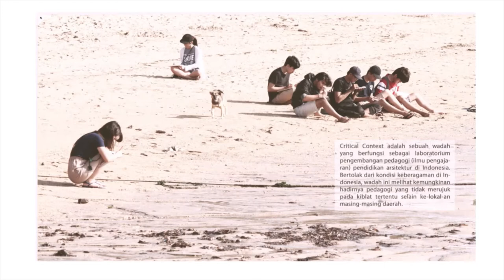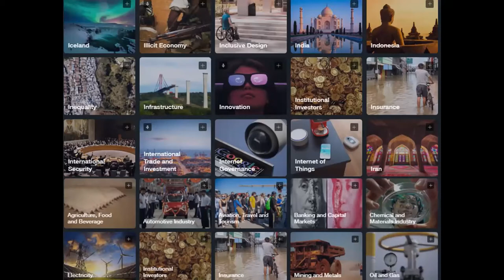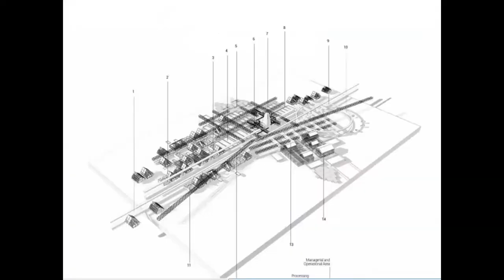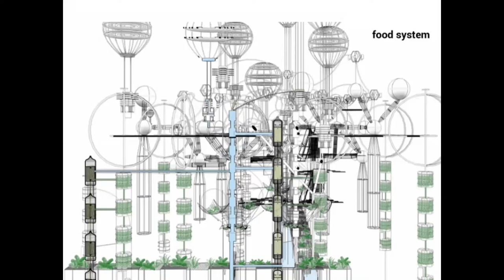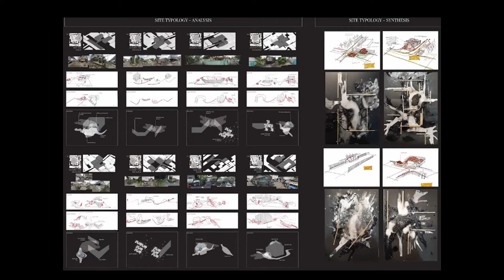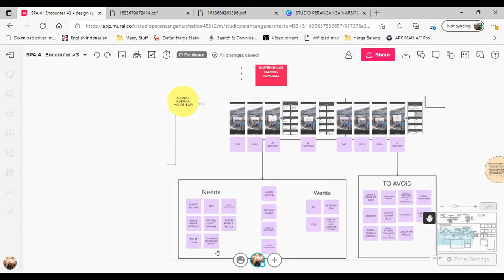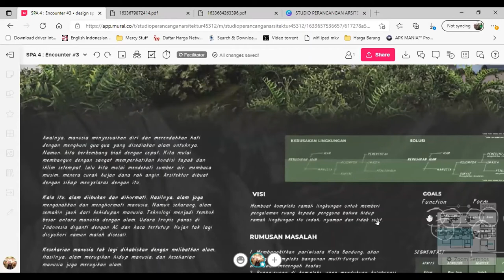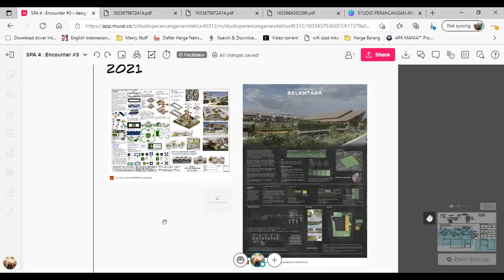Design Pedagogy Encounter 3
Design Pedagogy ENCOUNTER, a crossing boundaries sharing and discussion from architects educators from Indonesia, UK, Italia, USA, Switzerland and Saudi Arabia about the challenges and ideas in managing design pedagogy in a design studio.

We are honored that many representatives across different schools of architecture in Indonesia and international guests share their experiences and design studios in this events. By doing so, we hope to learn to strategize a better and suitable design pedagogy for the Indonesian context.

This video is recordings of the DESIGN PEDAGOGY ENCOUNTER 3 on FINAL YEAR (UI) and NON FINAL YEAR DESIGN STUDIO (UNPAR) held in 08 October 2021, at 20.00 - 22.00 WIB.

Speakers :
- Hendrajaya Isnaeni, Universitas Indonesia, Depok
- Caecilia S. Wijayaputri, Universitas Katolik Parahyangan, Bandung

Language        : Indonesia

Hendrajaya is a lecturer at Universitas Indonesia. He has a PhD from University of Melbourne, few years after he completed his M.Sc degree in Environmental Psychology at the University of Surrey,  England. He is interested in behaviour research in architecture.

He is also Director of Arkitekton Limatama, an architecture firm, founded in 1996. The firm has a broad experience in designing various buildings in different cities in Indonesia; Jakarta, Bali, Pontianak and Singkawang. The projects are mostly commercial and hospitality buildings.

Caecilia is a lecturer at Parahyangan Catholic University. Currently, she is the Head of Design Laboratory in Parahyangan Catholic University. She is interested in psychology in architecture, architecture as media and in the meantime focusing on cinematic architecture. She's currently in charge of Design Studio 4 (2nd year) and teaching 2 elective courses: Media and Architecture, as well as Psychology in Architecture.

We hope you enjoy the conversations.

Timecodes
00:00 Intro
02:21 Hendrajaya Presentations
55:50 Caecilia Presentations
1:31:28 Discussions